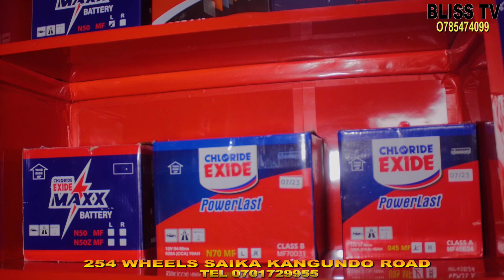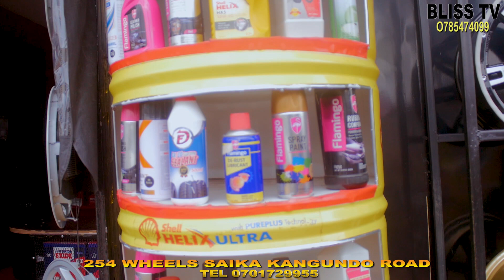254 WHEELS SAIKA KANGUNDO